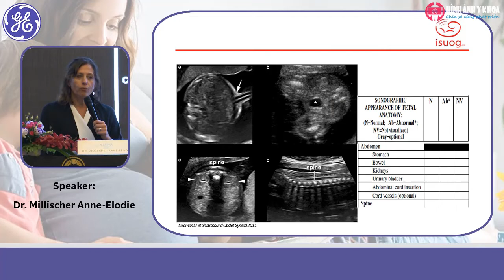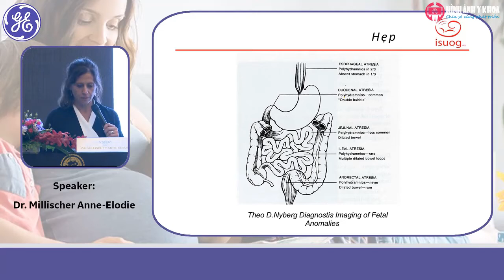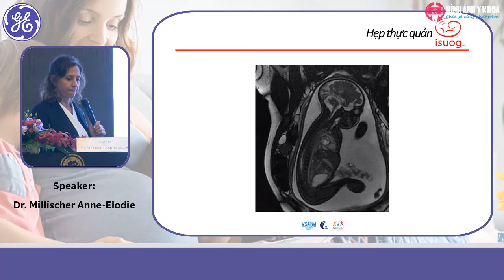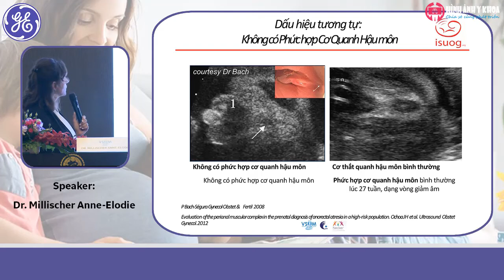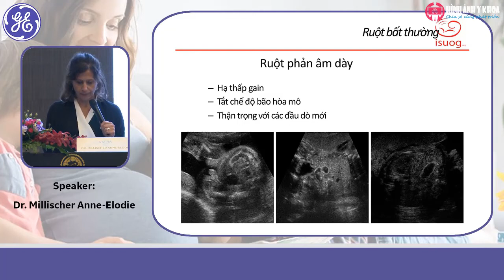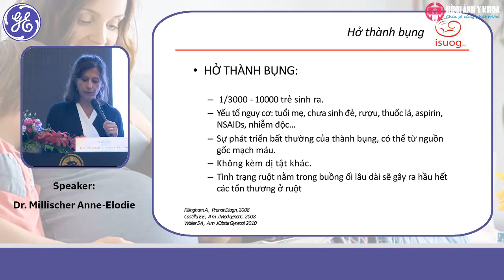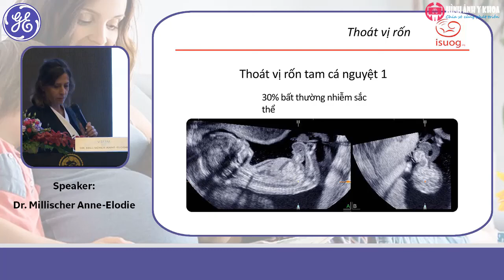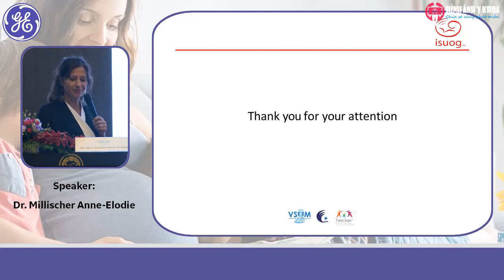10 Bất thường hệ tiêu hóa và thành bụng Từ siêu âm đến MRI, BS Anne Millischer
Nguồn: Chuỗi bài siêu âm SPK nâng cao. Xin lỗi vì không nhớ nguồn. Các bạn có thể tham gia thảo luận về chuỗi bài này tại đây:
Video này được chia sẻ với mục đích nâng cao hiểu biết và kinh nghiệm cho cộng đồng những người làm y khoa. Không vì mục đích vụ lợi nào khác. Những mô tả và kết luận bệnh lý trong video này mang tính chất tham khảo và chỉ dành cho những người có chuyên môn. Vui lòng kiểm tra thật kỹ thông tin trước khi áp dụng vào thực tế.